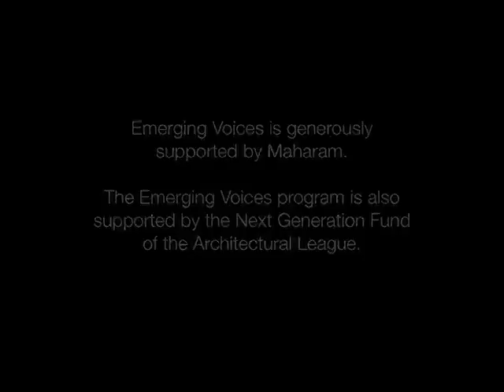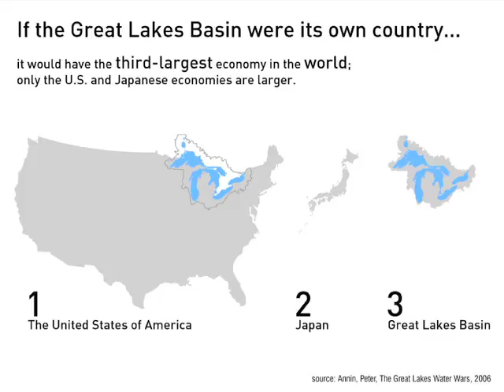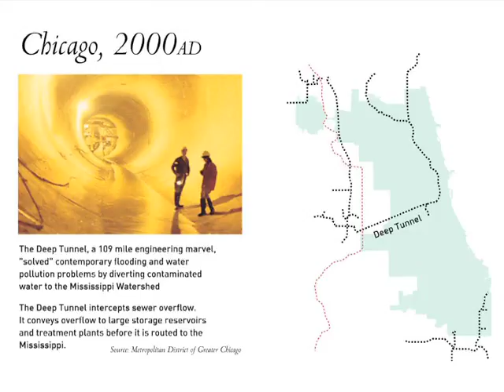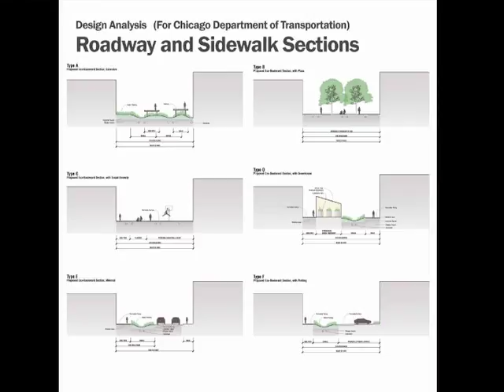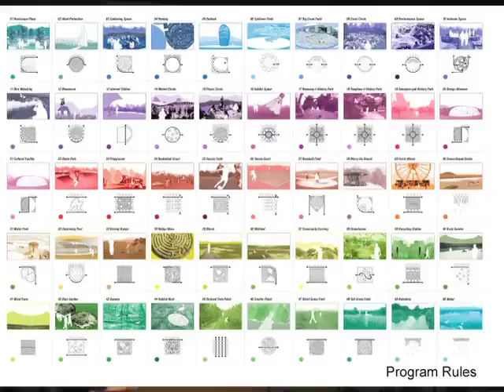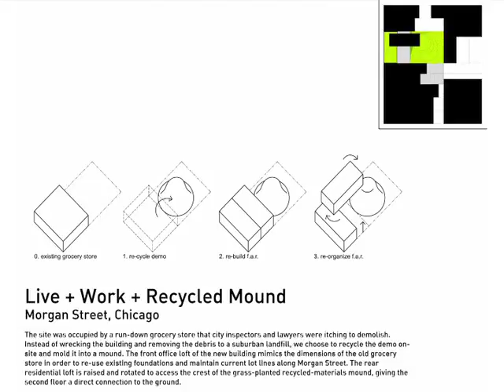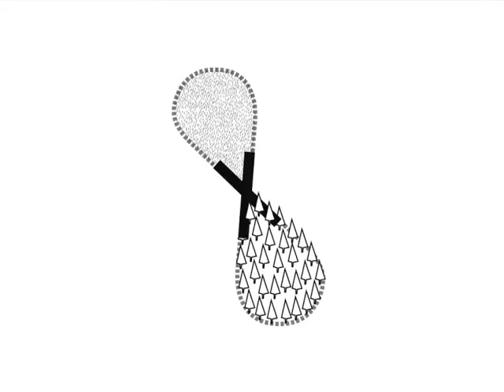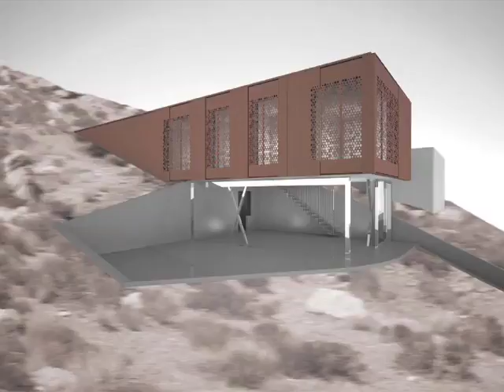Emerging Voices 2010: Sarah Dunn and Martin Felsen, UrbanLab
UrbanLab is a research-based architecture and urban design practice led by Sarah Dunn and Martin Felsen. The Chicago-based firm “theorizes that infrastructure can be hybridized, thereby leveraging a technically oriented project into one with cultural qualities.” In this podcast UrbanLab presents current work addressing issues of urban space through the development of infrastructural and ecological urbanism concepts include Growing Water, an Urban Plan for Chicago; Aurora Master plan; and Central Open Space for MAC, a park design in South Korea; as well as built work, including Live+Work, Chicago; Hennepin House in Illinois; and Echo Park House, a residence in Los Angeles.

The firm has been the recipient of numerous AIA awards including design awards in 2007, 2008, and 2009, the 2009 Latrobe Prize, and the 2003 Emerging Visions Award from the AIA Chicago/Chicago Architectural Club. UrbanLab has been published in Architectural Record,Architecture, the New York Times, and Places. Sarah Dunn received her B.A. in architecture from Columbia College, Columbia University and her M.Arch from Columbia’s Graduate School of Architecture, Planning, and Preservation. She is an Assistant Professor at the University of Illinois at Chicago. Martin Felsen received his B.Arch from Virginia Tech and his M.S. in Advanced Architectural Design from Columbia’s Graduate School of Architecture, Planning, and Preservation. He is Studio Associate Professor at Illinois Institute of Technology. They are also co-directors of Archeworks, an alternative design school where students work in multidisciplinary teams with nonprofit partners to create design solutions for social and environmental concerns.

The Architectural League’s annual Emerging Voices Award spotlights North American individuals and firms with distinct design “voices” that have the potential to influence the disciplines of architecture, landscape architecture, and urban design. The work of each Emerging Voice represents the best of its kind, and addresses larger issues within architecture, landscape, and the built environment.